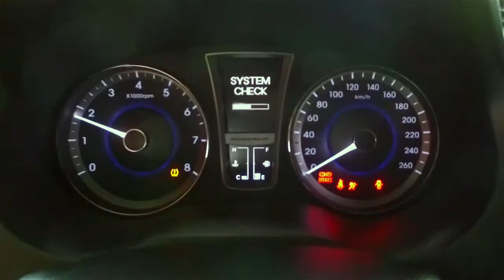JC De JESUS AUTO IMPORT SPOT